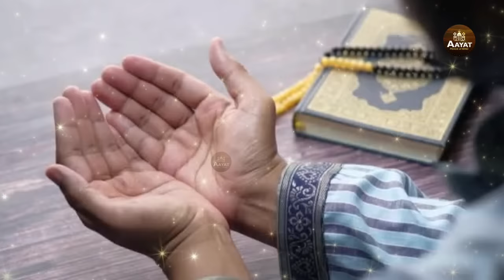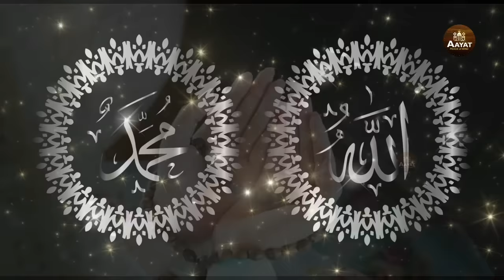ये नात सुनने से नेकी के फरिश्ते घर पर दस्तक देते हैं | Beautiful Naat Sharif | Heart Tounching Naat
Immerse yourself in the soulful recitations and melodic tunes, as renowned artists beautifully express their love and devotion for the beloved Prophet Muhammad.

Indulge in the enchanting verses and heart-touching melodies that resonate with the depths of your soul. Each Naat Sharif featured on our channel is carefully selected to evoke a sense of tranquility and inspire a deep connection with the Divine.

Whether you seek solace, spiritual enlightenment, or simply wish to experience the beauty of Islamic poetry, our channel is your sanctuary. Allow the profound words and harmonious melodies to uplift your spirit, rejuvenate your faith, and strengthen your bond with Allah and His Prophet (peace be upon him).